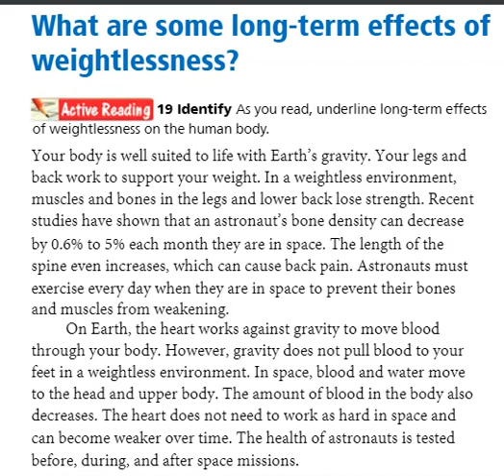Notes Unit 9 Lesson 2 10